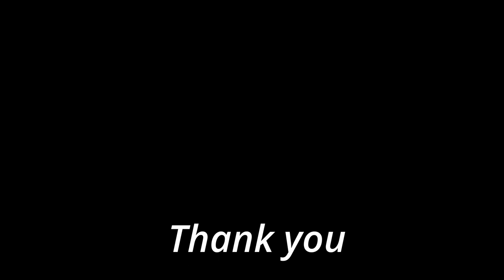Deer, Whitetail Deer and Chipmunks.